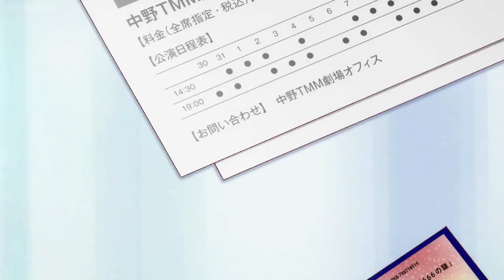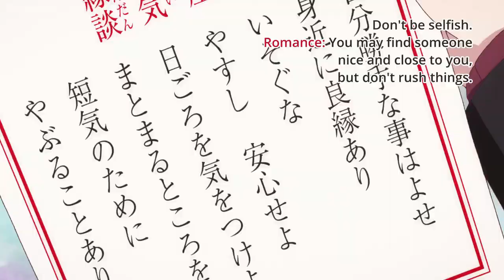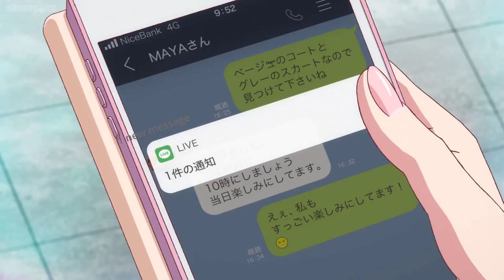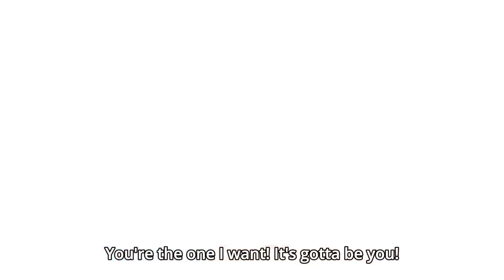CHIZURU MIZUHARA WAIFU MOMENTS | Rent a Girlfriend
BEST GIRL! BEST GIRL!

Episodes: 1-12